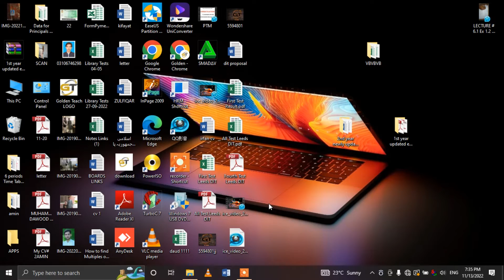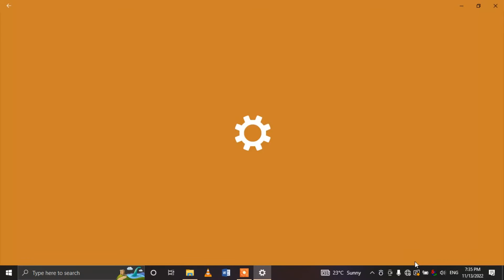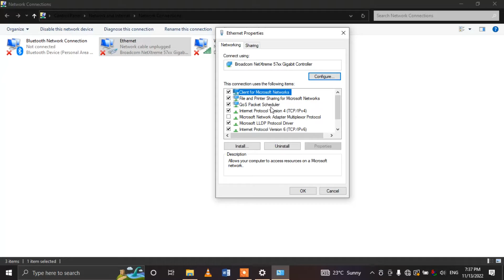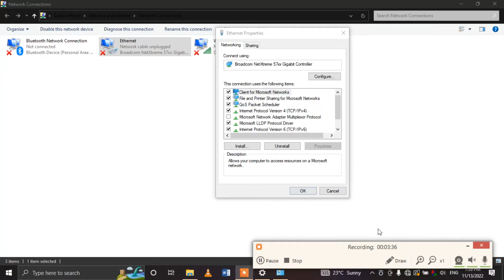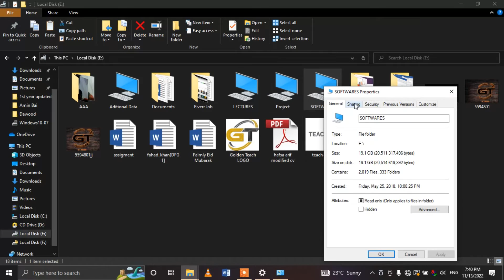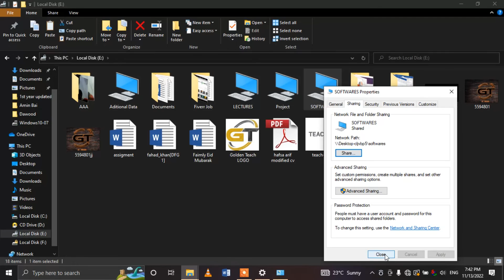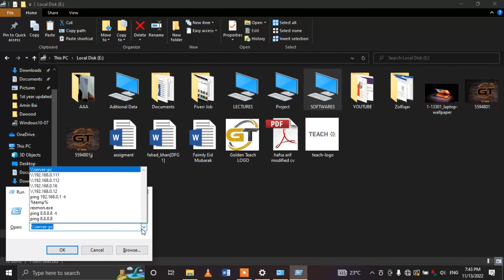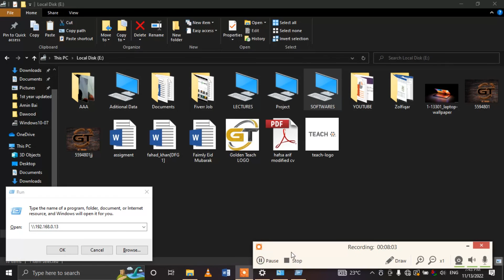How to share Folder with another Computer in LAN Network? || Computer Sharing